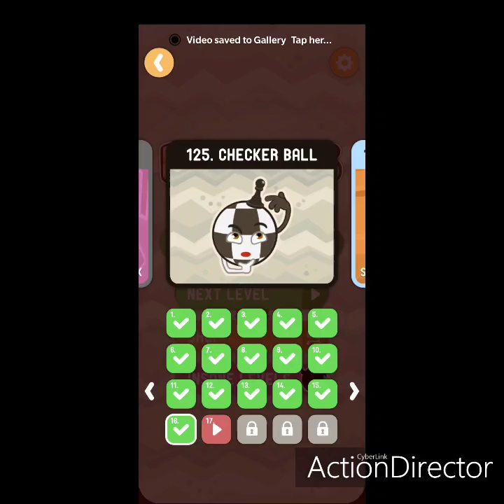Dig This 125-16 Chapter 125 CHECKER BALL Level 16 Walkthrough Solutions